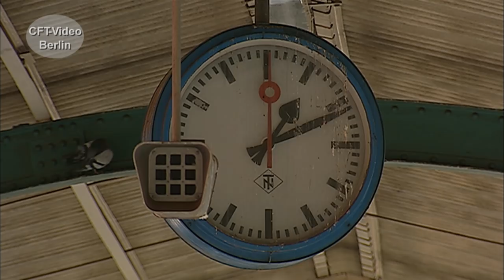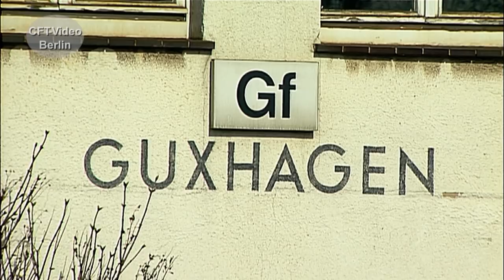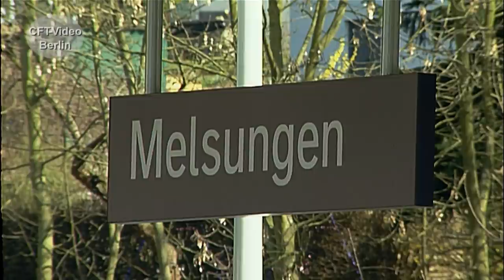Regio-Tram Kassel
Die Regiotram Kassel ist ein Zweisystem-Stadtbahnsystem in Kassel und Umgebung. Das Tram-Train-System nach dem Karlsruher Modell ist im Jahr 2006 in Betrieb genommen worden. Mit besonderen Fahrzeugen werden durchgehende Fahrten zwischen dem Netz der Deutsche Bahn AG und dem innerstädtischen Straßenbahnnetz angeboten.  Hier mehr zu Straßenbahnen